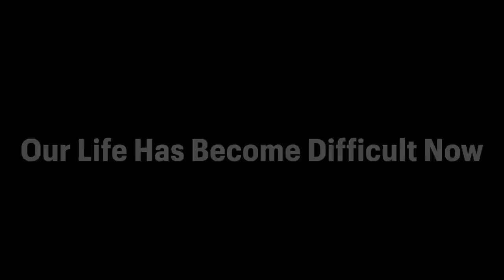Parent बनने के बाद जिंदगी आसान नहीं रही… Vlogging छोड़ना पड़ेगा ???